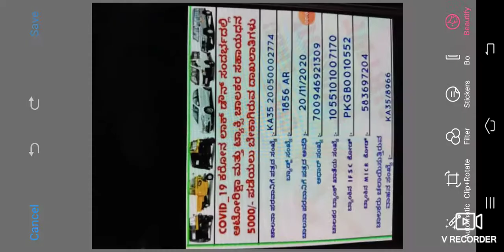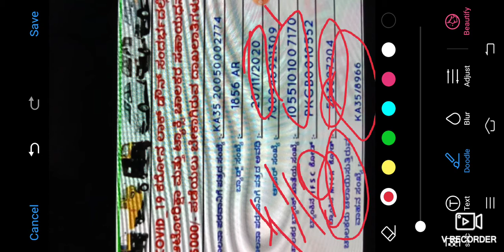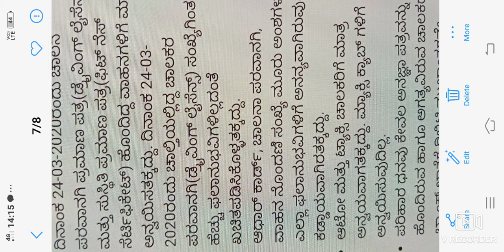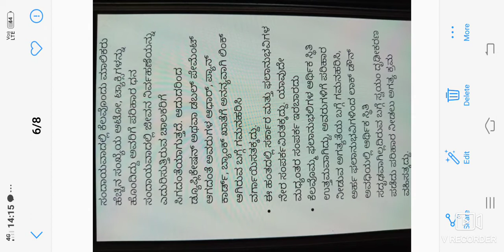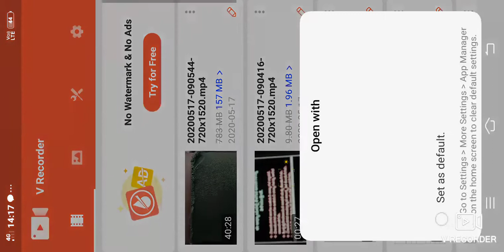ಆಟೋ ಟ್ಯಾಕ್ಸಿ ಚಾಲಕರಿಗೆ ಪರಿಹಾರ ಧನ |Auto &Taxi How to get 5000...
ಲಾರಿ ಚಾಲಕರ ಮತ್ತು ಆಟೋರಿಕ್ಷಾ ಚಾಲಕರ ಭಾರತ ಸರ್ಕಾರ ಕೊಡುವ 5000 ರೂ ಪಡೆದುಕೊಳ್ಳುವ ಬಗ್ಗೆ ಮತ್ತು ನೀಡಬೇಕಾದ ದಾಖಲಾತಿ ಬಗ್ಗೆ ಮಾಹಿತಿ